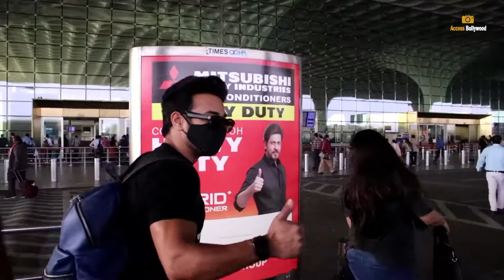Suswagatam Khushaamadeed | Pulkit Samrat Going for the shoot of Suswagatam Khushaamadeed In Delhi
Suswagatam Khushaamadeed | Pulkit Samrat Going for the shoot of Suswagatam Khushaamadeed In Delhi | Isabelle kaif

Access Bollywood;-